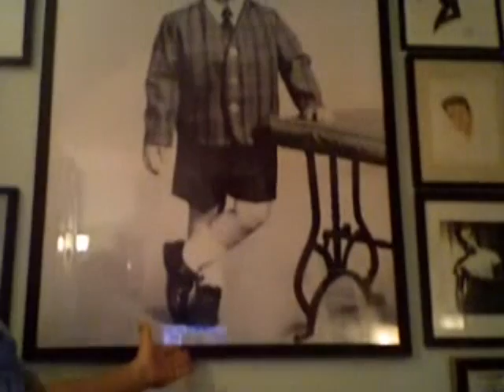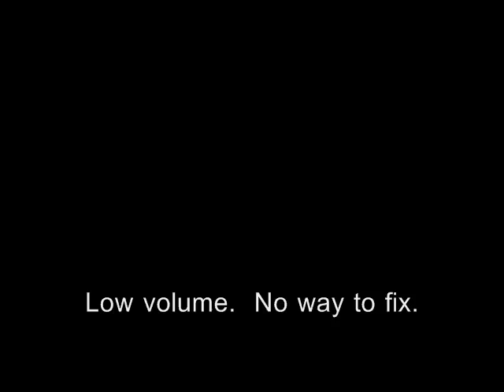The ANT COLONY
Rosie O'Donnell, Sam Harris, Ross The Intern Mathews, ANT...a look back at their number ones.
Comedian ANT